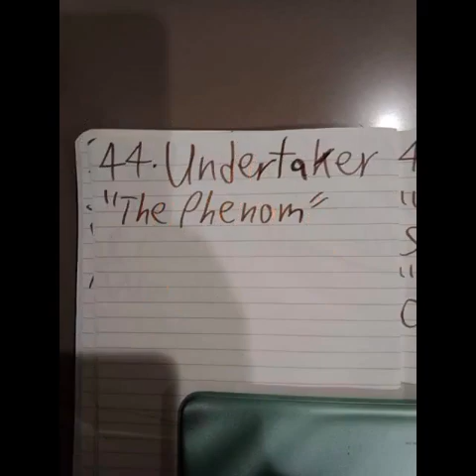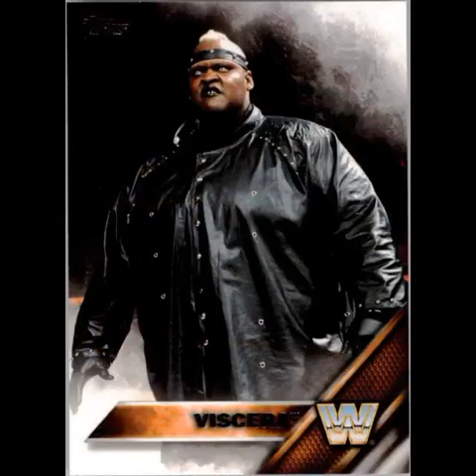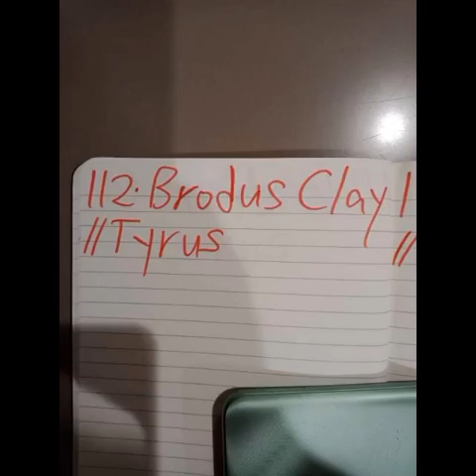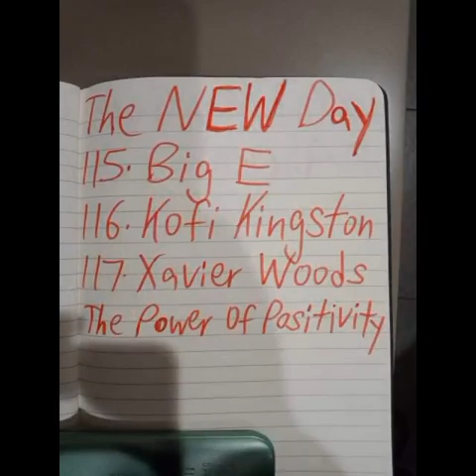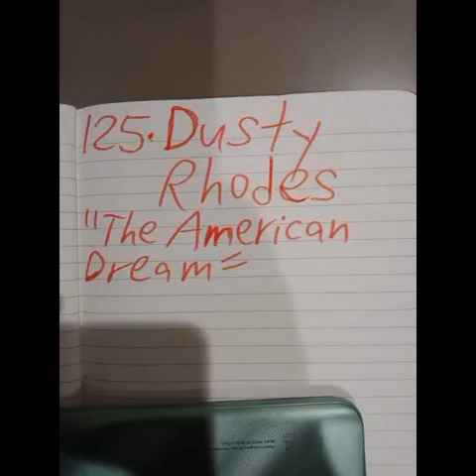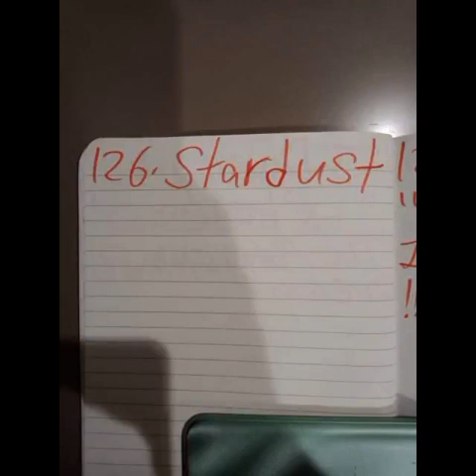The NEW Kurt Tay Has Arrived On 1(4)February 2022(Monday)(Part 2)!!!!🤩😇😎😈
The NEW Kurt Tay Has Arrived On 1(4)February 2022(Monday)(Part 2)!🤩😇😎😈Welcome To The Arrival Of The NEW Kurt Tay!